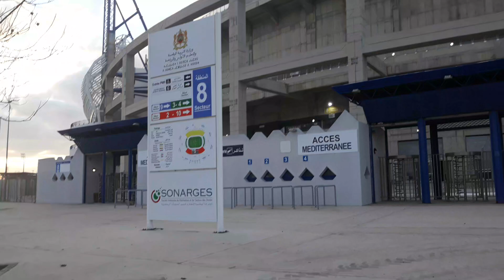ملعب ابن بطوطة 🏟🇲🇦الأحد 15يناير 2023 الأشغال مستمرة